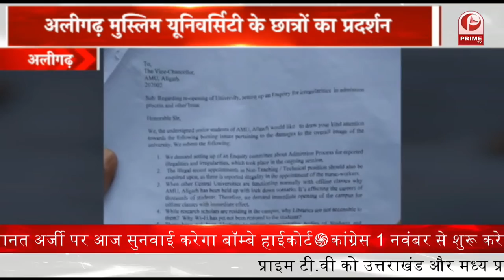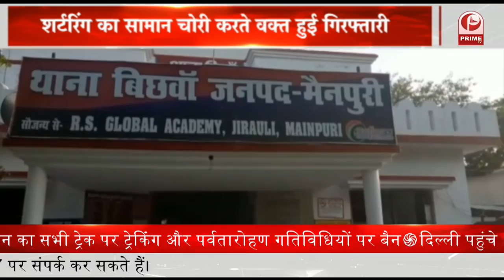Aryan Khan Drug Case : Sameer Wankhede-Kiran Gosavi के बीच क्या हुई थी Deal ? || Prime Tv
1. आर्यन खान से जुड़ी बड़ी खबर... किरण गोसावी के सरेंडर की सूचना वायरल..फोन करने के बावजूद नहीं किया आत्मसमर्पण...
2. सीएम केजरीवाल ने किए रामलला के दर्शन...केजरीवाल ने साथ ही किया बड़ा एलान... सरकार बनी तो अयोध्या में रामलला के कराएंगे मुफ्त में दर्शन...
3. यूपी बीजेपी पिछड़ा वर्ग सम्मेलन का आयोजन... नियुक्ति पत्र वितरण कार्यक्रम का आयोजन...सीएम योगी होंगे मौजूद...
4. शेयर बाजार हरे निशान में... सेंसेक्स 30 अंक की तेजी के साथ खुला.
5. देश में वैक्सीनेशन के 102 करोड़ डोज का आंकड़ा पार... रिकवरी रेट 98.19% पहुंचा...